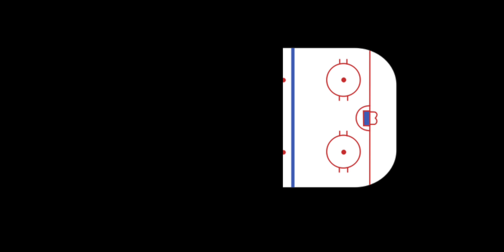The grind continues 🔥... well, sort of...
Yeah...I'm changing sports